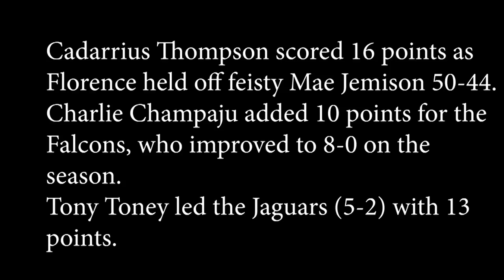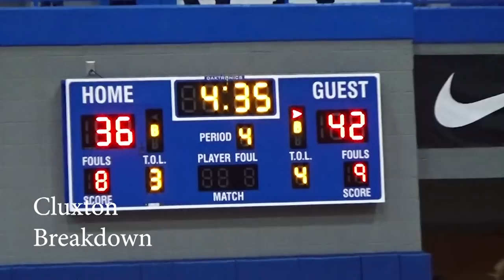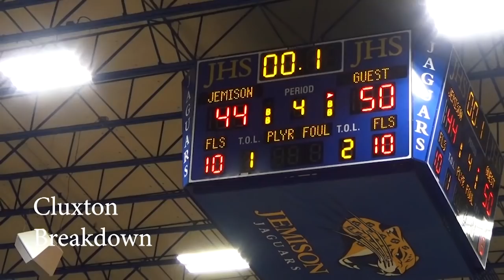Florence Holds Off Mae Jemison 50-44 To Remain Unbeaten